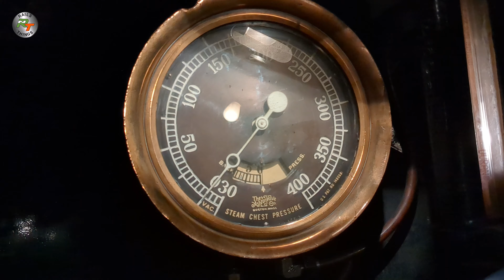Soo Line 1003: Steam Spectacular - Track Speed Runbys with Cab Tour, Maintenance and BLOWDOWN!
On November 12, 2023, Soo Line 1003, an ALCO 2-8-2 Mikado ran a photo charter on the Wisconsin and Southern Railway. This 110 year old beauty ran through the fall countryside giving us a great show with exciting track-speed runbys!

At the end of the video, we get rare access into the cab, firebox and get to watch this amazing machine get put to sleep for another year.